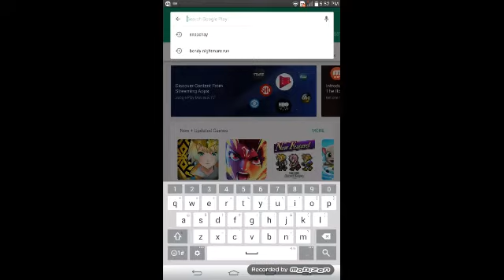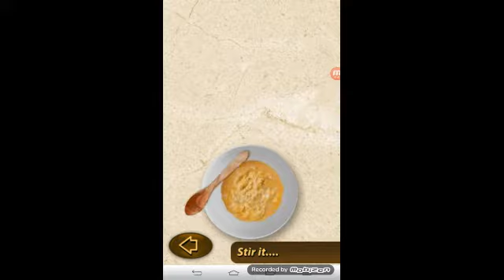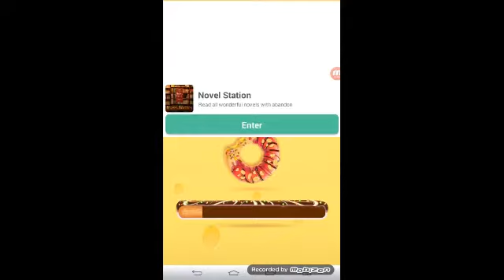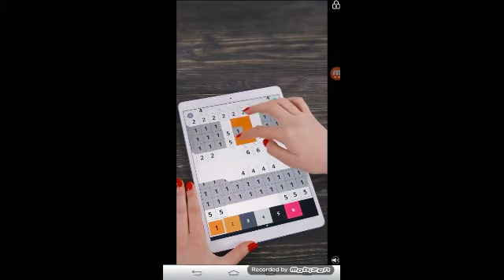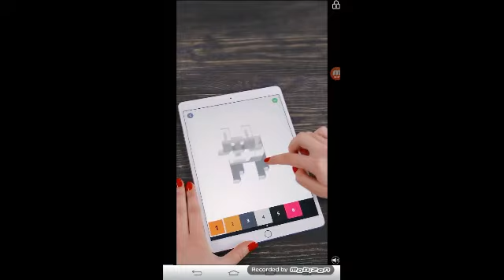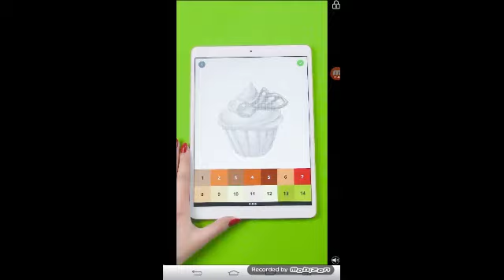Happy National Donut Day!!!🍩🍩🍩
Today (since it is donut day) I decided to play random donut games. ya